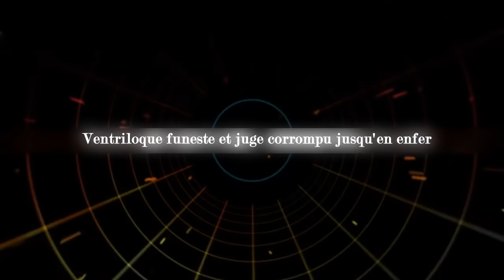【Daphnis】« IRA : La muselière »『ネメシスの銃口』【French Cover】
〖EC 983〗➳ ACTE II - CHAPITRE 7.2: La Colère ➳
« IRA : La muselière » par/by Daphnis
⯆READ INFO/LIRE LES INFOS⯆

! NE PAS REPOSTER/REMIXER !
! NO REPOSTING/REMIXING ALLOWED !

Toutes paroles ont été traduites et adaptées du japonais par Thanatographe et moi. S.v.p. ne pas utiliser sans mon accord! Il s'agit d'une adaptation française du travail de mothy.

All lyrics were translated and adaptated from Japanese by Thanatographe, and me. Please do not use without permission! This is an adaptation in French of mothy's work.

◄ « Le dernier révolver »
【n/a】
► « Le cœur du clocher »
【n/a】

➳  ORIGINAL ➳
「ネメシスの銃口」 (feat. GUMI)

➳ VOIX/VOCALS | MIX ➳
Daphnis

➳ ADAPTATION ➳
Daphnis

➳ MINIATURE/THUMBNAIL ➳
Slystian